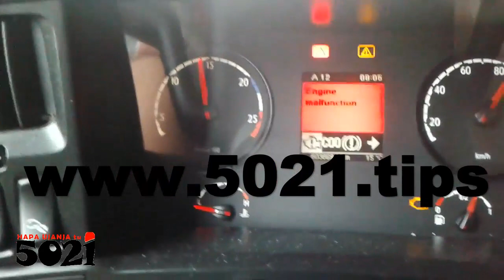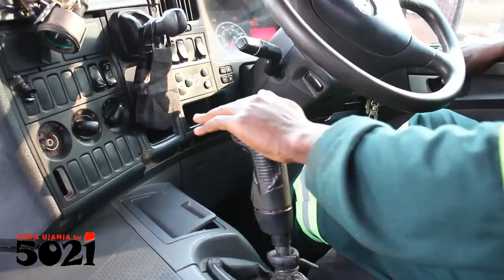Hissing Sound When Changing Gears🤔? Hakuna Matata!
This hissing is due to air pressure changes as demonstrated!